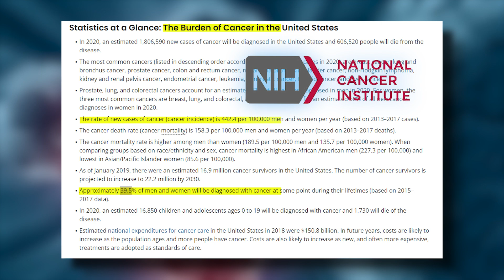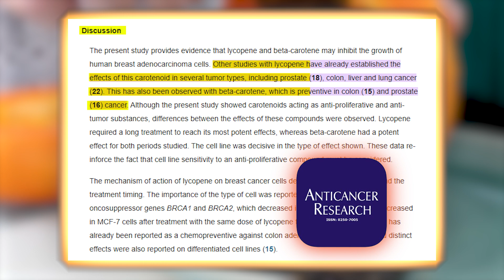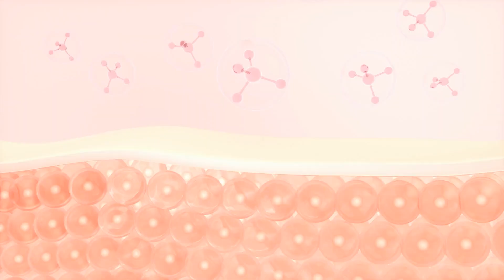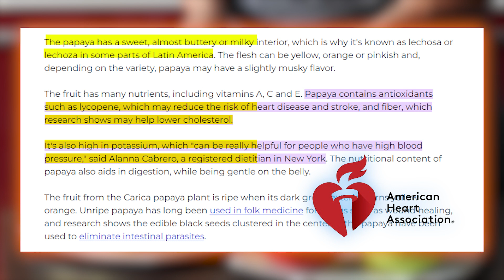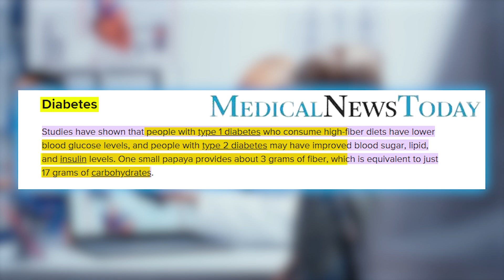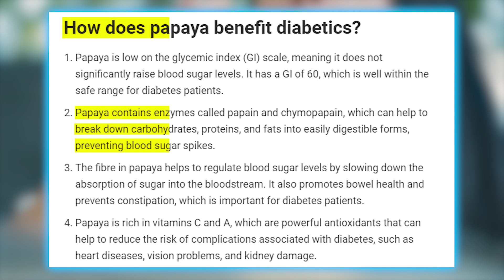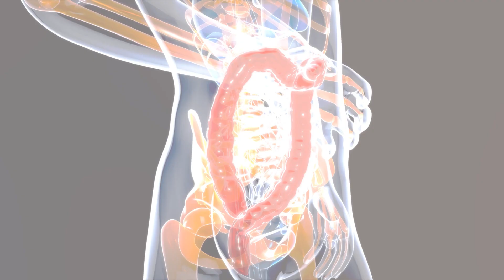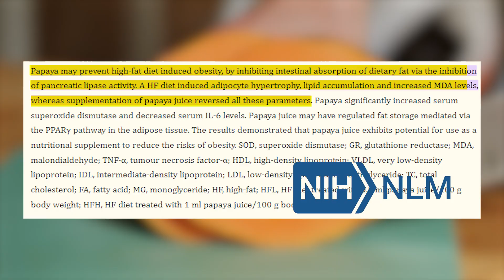5 INCREDIBLE Benefits of Eating PAPAYAS Every Day!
The papaya is a superfruit that offers incredible health benefits but is often neglected in our diet. So today, to help increase its awareness, I am going to tell you about five incredible health benefits of papaya which has the power to change your life!

0:00 Introduction
0:15 Anti-Cancerous
2:02 Skin and Hair
3:27 Heart Health
4:50 Anti-Diabetic
6:20 Digestive Aid

If you liked this video make sure to check out these videos as well: